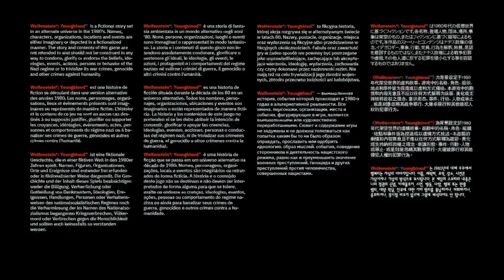Wolfenstein: Youngblood_20201228081031